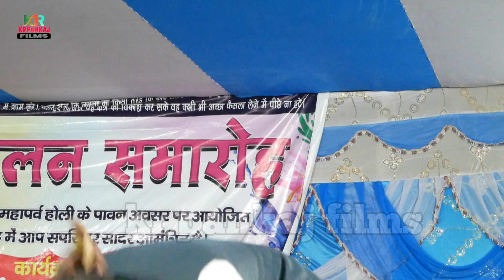vayral chaita magahi song ~ कईसे होई कटनिया सुन गे जान | dayanand yadav magahi chaita viral song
vayral magahi chaita song ~ कईसे होई कटनिया सुन गे जान | dayanand yadav magahi chaita viral song